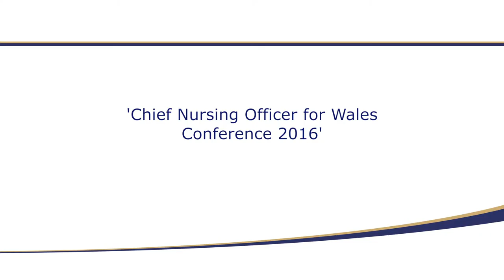Why I love working with you...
For the 2016 conference the Chief Nursing Officer asked nurses and midwives from across Wales to tell us why they like working with each other.